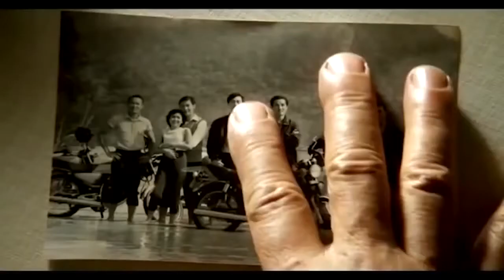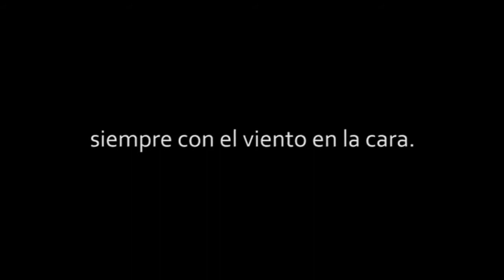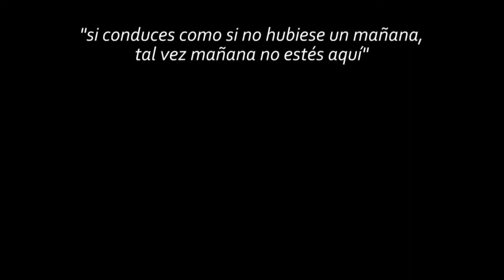Moteros por siempre